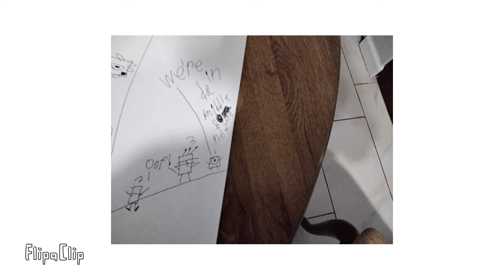Numberblocks S:1 Ep.2 The Doodle Dimension Part 1